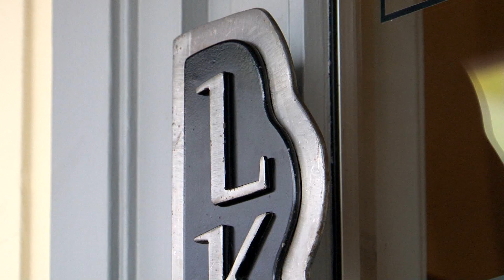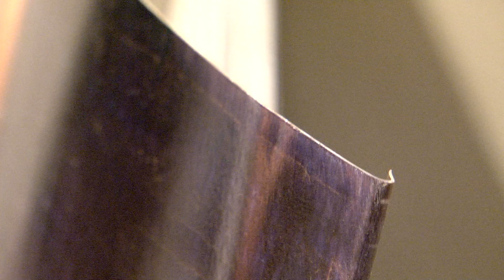LKG Contemporary Scottsdale's #1 Art Gallery for Contemporary Art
LKG Contemporary continues to wow the crowd with some of the most spectacular Modern Abstract Art on the planet.  You Will Love It!!!